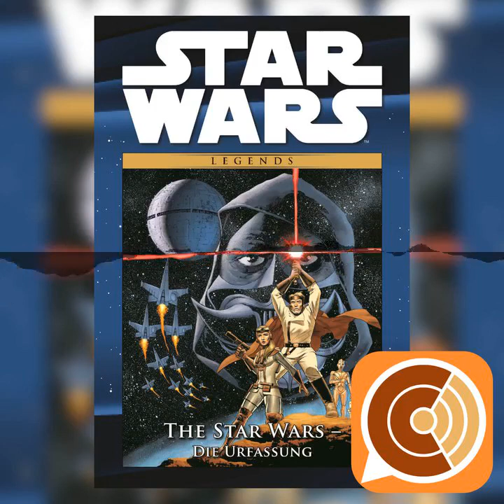CC EP 131: "Sven" + Gewinnspiel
Wir besprechen diesen Monat folgende Themen und Comics:

Gewinnspiel zu „Eva – Klima in der Krise“
Leipziger Buchmesse 2023
Comic Invasion 2023
Comicpark Erfurt 2023
Luxor Fantastic Bensheim 2023
The Star Wars - Die Urfassung (Panini Comics)
Outcast 1 (Cross Cult)
Narren (Carlsen Comics)
Running Girl (Reprodukt)
DC Schocker - Das Haus am See #2 (Panini Comics)
"Sven"
Weltraumkrümel
Simpsons Comics Sonderband 8: A Go-Go (Dino Comics)
Blood of the Virgin (Reprodukt)
CCC: Batman #73 (Panini Comics)
Crowdfunding bei Edition Moderne

Chapters:
00:00:00 CC EP 131: "Sven" + Gewinnspiel
00:00:20 Gewinnspiel
00:01:20 Anmoderation
00:02:31 Leipziger Buchmesse 2023
00:06:39 Comic Invasion 2023
00:12:59 Comicpark Erfurt 2023
00:16:21 Luxor Fantastic Bensheim 2023
00:21:23 Comics des Monats
00:23:10 The Star Wars - Die Urfassung (Panini Comics)
00:34:15 Outcast 1 (Cross Cult)
00:42:26 Narren (Carlsen Comics)
00:47:31 Running Girl (Reprodukt)
00:54:05 DC Schocker - Das Haus am See #2 (Panini Comics)
00:57:26 "Sven"
01:00:42 Weltraumkrümel
01:08:39 Simpsons Comics Sonderband 8: A Go-Go (Dino Comics)
01:21:23 Blood of the Virgin (Reprodukt)
01:32:41 CCC: Batman #73 (Panini Comics)
01:52:36 Crowdfunding bei Edition Moderne